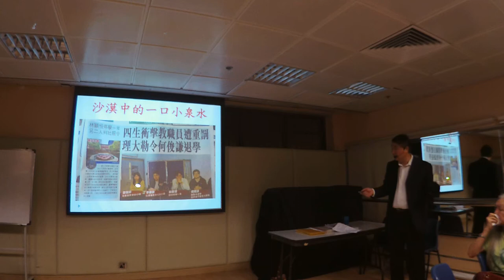2019 03 05 曾財安 講解 新聞 理工大學校長勒令何俊謙退學